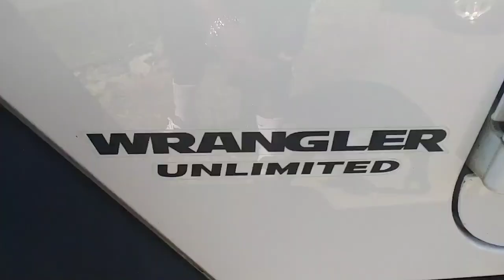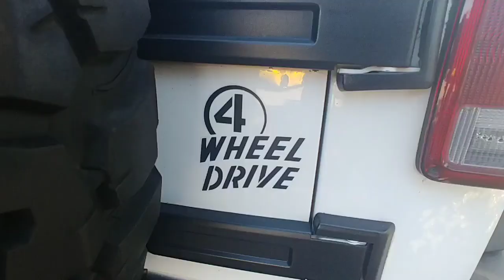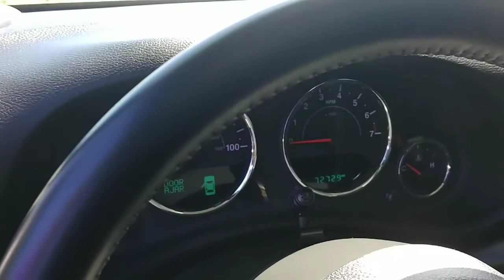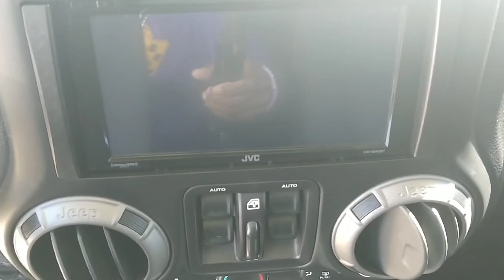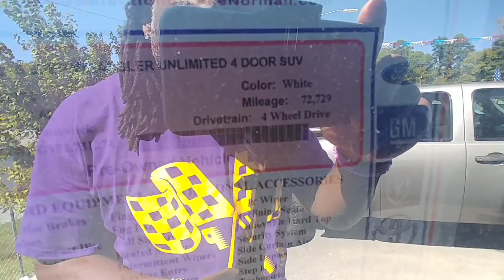2015 Jeep Wrangler Willys Edition type epic!! 😱😱